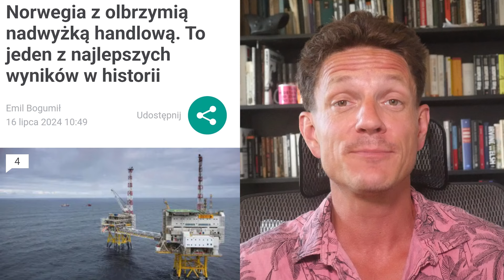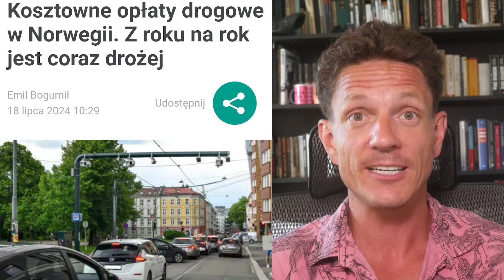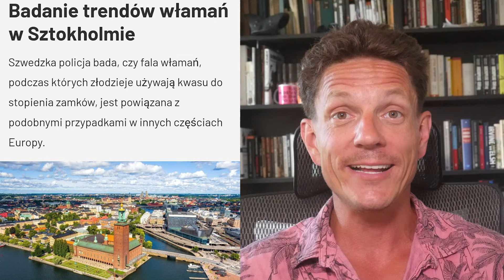Norwegowie czują się coraz biedniejsi